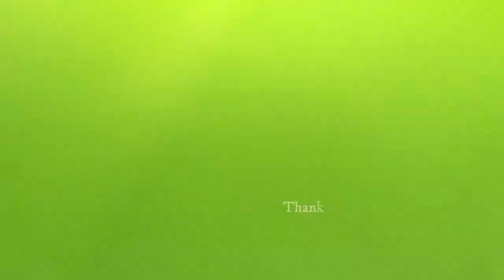Butterfly Pea Flower Ghee Rice Recipe| சங்குப் பூ நெய் சோறு| Tasty and Healthy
Making butterfly pea flower(Sangu Poo) ghee rice recipe in Tamil. Butterfly pea flower contain lot health benefits, we extract the essence of butterfly pea flower for making ghee rice.